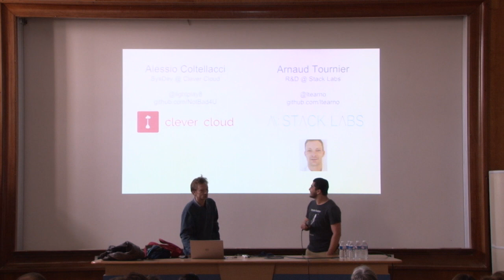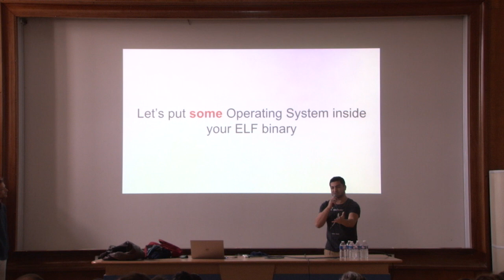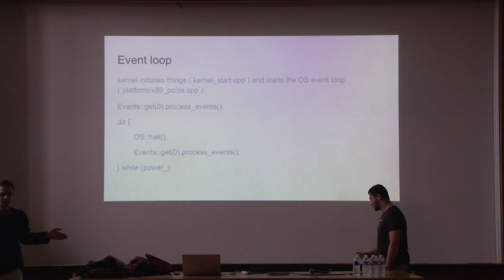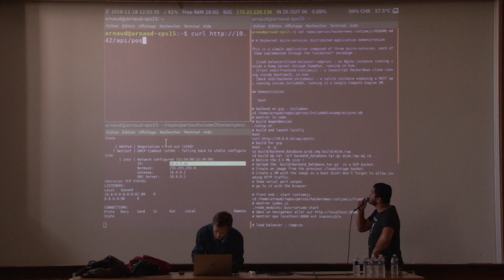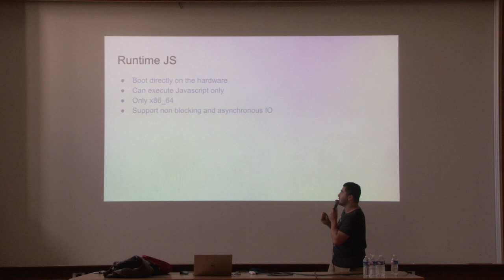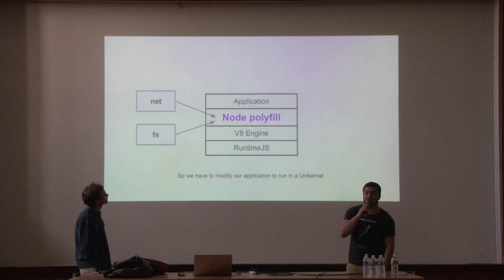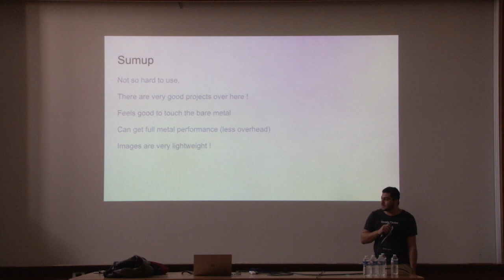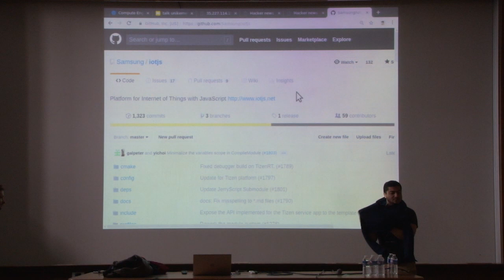Après Docker, les Unikernels ? — Alessio Coltellacci, Arnaud ltearno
Les architectures logicielles d’aujourd’hui reposent de plus en plus sur les conteneurs et les machines virtuelles. Avec tout ce que ces outils ont apporté, des problèmes perdurent : sécurité, temps de démarrage, poids des images (embarqué)…

Les unikernels apportent des réponses concrètes et les projets existants progressent dans leur maturité et leur niveau d’industrialisation.

Dans cette présentation, nous aborderons :

- ce qu’est un unikernel, les concepts associés et son fonctionnement,

- leurs champs d’application et l’écosytème,

- une démonstration,

- on s’appuiera sur la démo pour aborder les questionnements liés à cette nouvelle technologie (débuggage, profiling…).